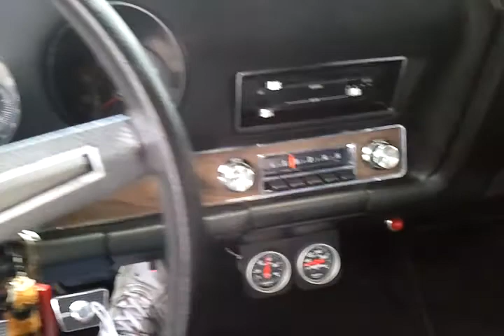1969 GTO Judge walk around!